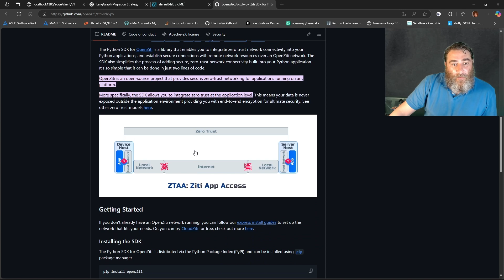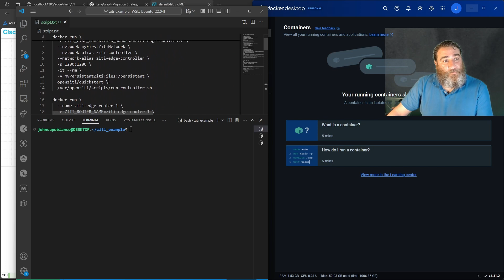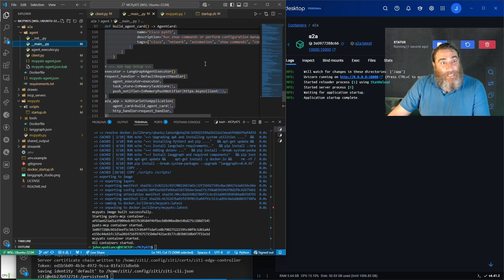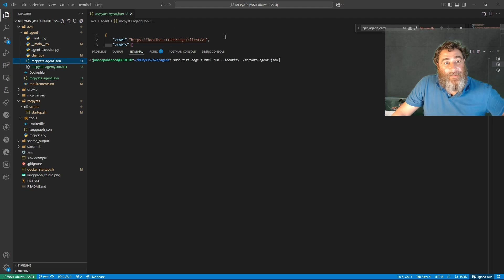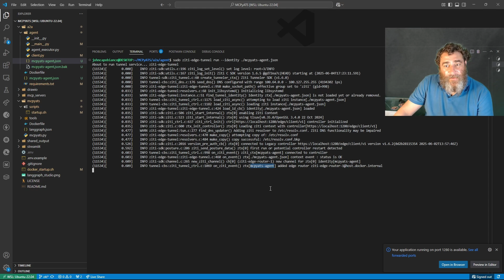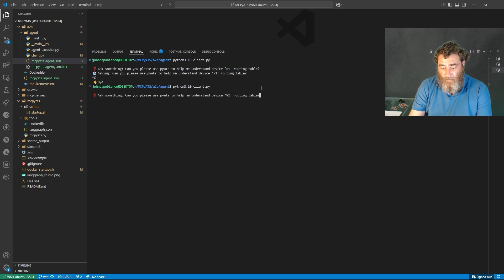Zero Trust AI Agents: OpenZiti A2A MCP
What happens when Zero Trust networking meets AI-powered agents?

In this session, we introduce the fusion of OpenZiti, a powerful overlay network enabling zero-trust access, with the A2A (Agent-to-Agent) protocol — enabling AI agents to communicate, delegate, and collaborate securely by design.

🚀 Highlights:

How A2A lets agents act autonomously across networks

Securing AI workflows using OpenZiti's identity-based access

Enforcing trust boundaries in distributed, intelligent systems

Live demo: A LangGraph-based agent protected by OpenZiti, handling infrastructure queries through pyATS

🔐 Implications:

Zero trust for AI agents = no open ports, no VPNs, no lateral movement

Agents only communicate through encrypted, authenticated overlay

Redefining secure AI orchestration for ops, security, and automation

🧠 Why this matters:
As AI agents evolve from local tools to autonomous networked collaborators, security can’t be an afterthought. OpenZiti and A2A bring identity, policy, and control to this next frontier — ensuring your AI agent only talks to who it should.